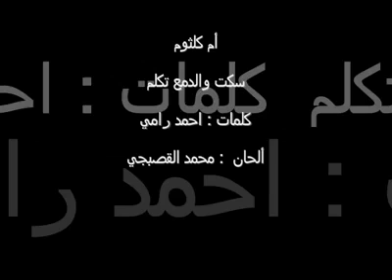ام كلثوم ... سكت والدمع تكلم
سكت والدمع اتكلم على هواه
والقلب ياما بيتألم من قولتي آه
تنزل دموعي على خدودي ولا ترحمش
وأقول لها دموعي شهودي ماتصدقش
دايماً تكذبني في حبي وتقول خداع
والوجد راح يكل قلبي من دي الأوجاع
ردي علي دموعي دموعي صعبت عليه
النار بترعى ضلوعي وبس ليه الأسيه
تعالي نشرح هوانا واوصف لك اللي ضناني
وتدوقي م اللي سقانا والمر من كاس هواني
ماتصدقيني بعد اللي كان
وترحميني من الزمان
محتار بين اللي شايل همه من أيامي
وبين فؤادي وطول همه لاجل غرامي

كلمات  :  أحمد  رامي
ألحان : محمد القصبجي